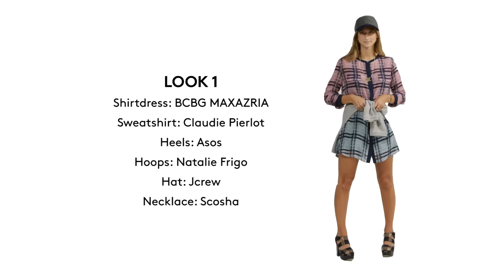3 Ways To Wear Plaid | Trend Takeout | Refinery29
Watch for how our New York editor, Annie, demonstrates how plaid is totally rad. (Yep, and it rhymes.) Plaid, checkers, tartan — whatever you'd like to call them, they all deserve a spot in your wardrobe.